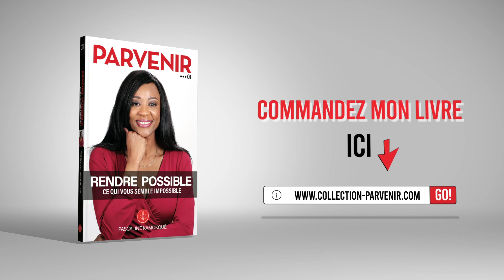VOUS VOULEZ PARVENIR À QUOI AUJOURD’HUI ?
Hello Les Glads

Si vous me suivez depuis quelque temps, vous avez pu remarquer que je ne fais pas partie des personnes qui vendent le rêve. Je suis pragmatique.

Je suis Executive Coach certifiée HEC Paris et Coach PNL (Programmation Neurolinguistique). Je suis également à la tête du cabinet de Coaching et de Conseil MOCHEZO & PARTNERS. Je suis surtout une maman qui souhaite voir ses enfants grandir dans un environnement positif remplie d'espoir, de bienveillance et de partage.

Imaginez si nous vivons dans un monde où lorsqu'on regarde son prochain on le voit plutôt comme une suite de nous et non un ennemi.

Imaginez si nous vivons dans un monde où le bonheur de l'autre nous rend tout aussi heureux que si c'était le notre.

Imaginez ce que ça pourrait être de vivre dans un monde où la méchanceté n'a pas sa place.

Certains diront que je suis naïve, rêveuse et d'autres diront que c'est parce que je n'ai pas faim que je me permets de parler de la sorte.

Quoiqu'il en soit, je continue de croire que l'être humain est bon par nature et que ce sont les épreuves de la vie qui le rendent mauvais.

J'ai connu des moments où :

- J'étais envieuse
- Je me réjouissais de voir l'autre échouer car ça me rassurait que je n'étais pas seule à vivre cela
- Je prenais beaucoup de plaisir à voir que ma vie était plus agréable que celle de certaines personnes de mon entourage

Dans le chapitre 1 de mon livre qui s'intitule "Un soir, en Allemagne" vous comprendrez pourquoi ce changement àa 360°, si vous êtes sensibles prévoyez des mouchoirs...

Pour ceux et celles qui souhaitent passer une journée d'immersion avec moi à Paris, je vous invite à prendre votre place à la Conférence Masterclass PARVENIR du 16 septembre prochain.

Hâte de pouvoir vous rencontrer en vraie.

Je vous envoie du love 💕
Pascaline
"Sois un GLAD au service de ton bonheur"